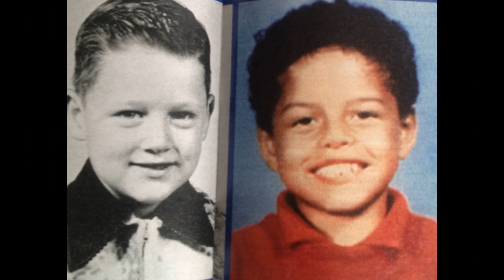Breaking News......DANNY WILLIAMS Bill Clinton's Black Son